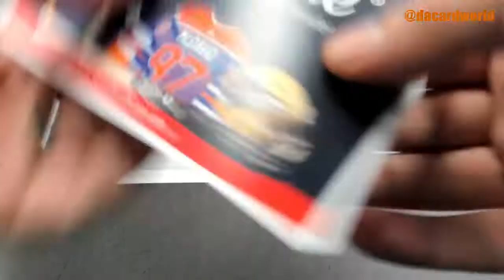Mike's HP Autographed Hockey Jersey Series 5 break